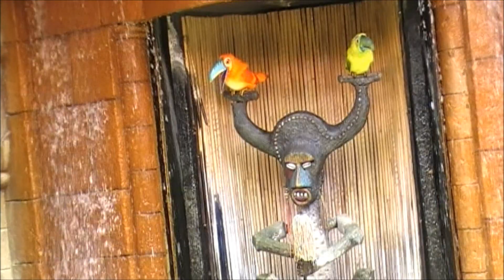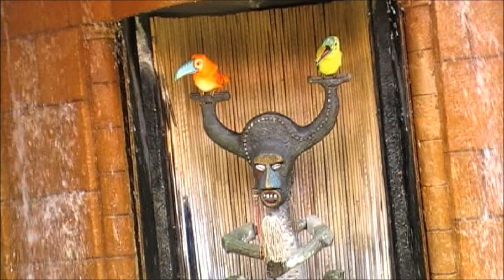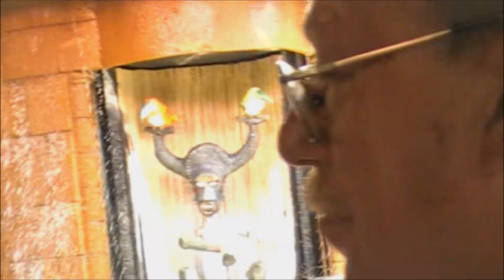Disney's The Enchanted Tiki Room Compilation - Magic Kingdom, Walt Disney World Resort, Florida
Hey Guys, We Are Going To Carry On Our Upload's Of On & Off Ride Videos, Full Shows & Special Moments From My Trip To Florida In 2023. This Video Shows A Compilation Of The Show & Pre Show Of The Enchanted Tiki Room At Magic Kingdom, Walt Disney World Resort. Below Is Some Information On The Ride

The Enchanted Tiki Room Is A 15 Minute Audio Animatronic Show Located In The Adventureland Area At Magic Kingdom In The Walt Disney World Resort In Florida Opening On October 1st 1971 Along With The Rest Of The Park As Tropical Serenade. The Show Was Renamed To The Enchanted Tiki Birds In 1993. The Show Ran Until September 1st 1997 But In The 1990's, Plummeting Attendance Often Resulted From People Leaving In The Queue Or During The Attraction Lead To A Complete Overhaul Of The Attraction Where It Reopened As It's Overhaul In 1998 When It Was Replaced By An Updated Version Of The Attraction Called The Enchanted Tiki Room Under New Management Featuring Aladdin's Iago & The Lion King's Zazu Which Was Met With A Mixed Reception From Guests, That Version Operated Until January 12th 2011 When It Was Damaged By A Small Fire That Broke Out In The Attraction's Attic Severely Damaging The Iago Audio Animatronic Which Led To Disney To Redo The Attraction. It Was Announced At Disney's D23 Convention In The Walt Disney World 40th Anniversary Conference That The Attraction Had Been Refurbished & Returned To The Original Show Format. The Attraction Reopened On August 15th 2011 As Walt Disney's Enchanted Tiki Room.

Before You Go Into The Show, You'll See A Preshow Featuring 2 Toucans Named Clyde & Claude Voiced By Dallas Mckennon & Sebastian Cabot. The Show Includes Tropical Birds, Tiki Gods & Colorful Flowers Come To Life In A Swinging Hawaiian Themed Musical Show In A Polynesian Paradise. You Are Joined By 4 Birdy Hosts, Jose A Red, White & Green Mexican Bird Voiced By Wally Boag, Next Is Michael, A White & Green Irish Brogue Voiced Bird Voiced By Fulton Burley, Next Is Pierre, A Blue, White & Red French Bird Voiced By Ernie Newton & Finally Fritz, A Red, Black & White German Bird Voiced By Thurl Ravenscroft. Throughout The Show You Will See About 150 Animatrionics To Sing Along & Perform Such As Talking, Singing & Dancing Birds, Flowers, The Magic Fountain, Tiki Drummers & Tiki Totem Poles That Perform The Attraction's Signature Tune Such As The Tiki Tiki Tiki Room Sung By The Sherman Brothers. Other Songs Include Barcarolle, Let's All Sing Like The Birdies Sing, Hawaiian War Chant & Heigh Ho

There's A Massive Variety Of Entertainment On This Channel For Everyone